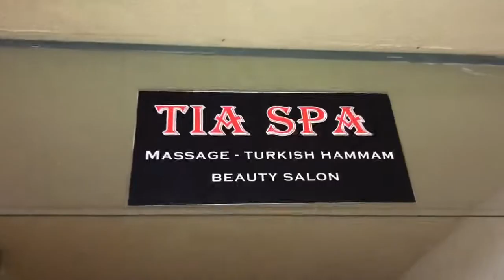Отель Тихайц/Tia Heights Makadi Bay 5* в Макади. Отдых в Египте. Хургада 2021. Обзор.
Отель Тихайц/Tia Heights Makadi Bay 5* - место, где встречаются роскошь и комфорт, на более чем 750 тысяч кв.м. На территории отеля располагаются 4 бассейна, один из которых считается крупнейшим на Ближнем Востоке, его площадь составляет 6400 кв.м.
Месторасположение:
в самом центре  "Макади Бэй" - великолепный и фешенебельный район в современном Египте, в 25 км от Международного Аэропорта Хургады,имеет 550 метров жемчужного пляжа.Сайт oksana.travel. Семейный тур агент Оксана Шило - я помогу выбрать самый подходящий отель для вашего отдыха. Выбирайте отдых в Египте. Бронирование отелей и туров по самым выгодным ценам.
Главный офис - г. Киев, пр.Перемоги, 67.